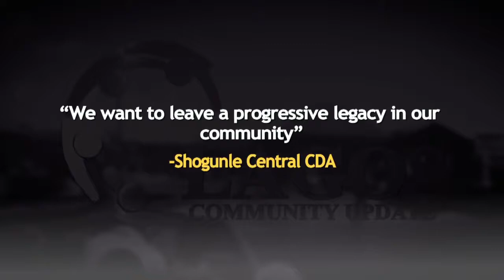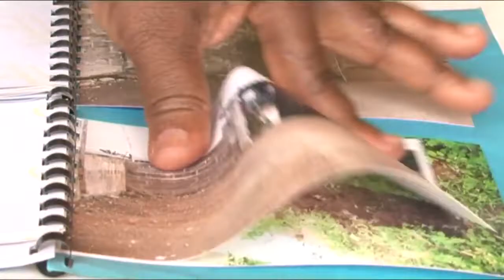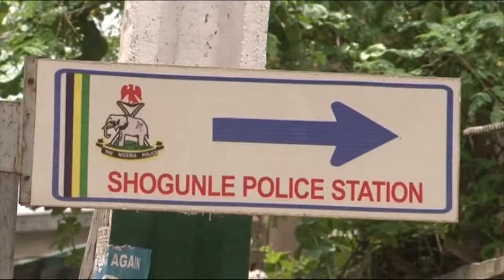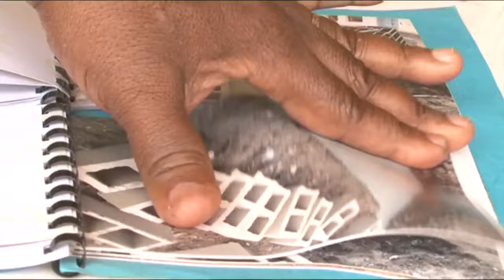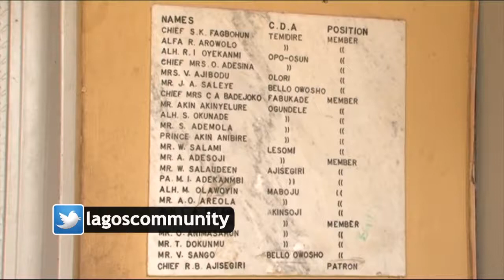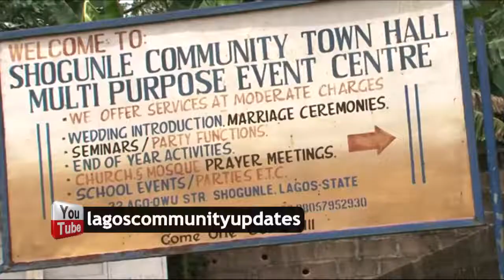LCU18B - Report on Shogunle Central CDA - Oshodi-Isolo Local Government Area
" We want to leave a progressive legacy in our community"  - Shogunle Central Community Development Associations , Oshodi-Isolo Local Government Area